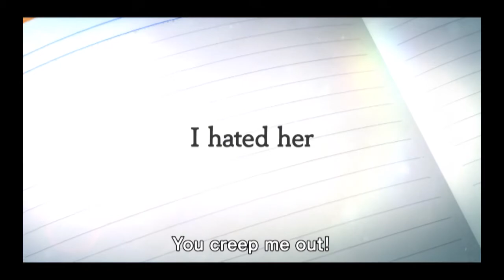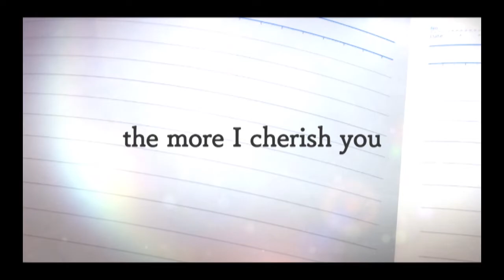'A Silent Voice The Movie' review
A&M Reviews

Location: In theaters nationwide

For a list of theaters and tickets go to the